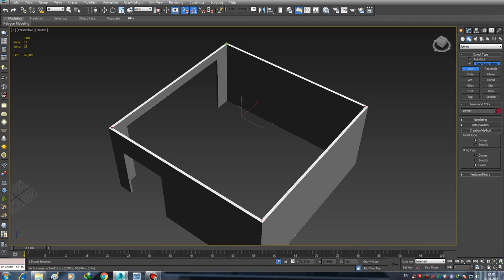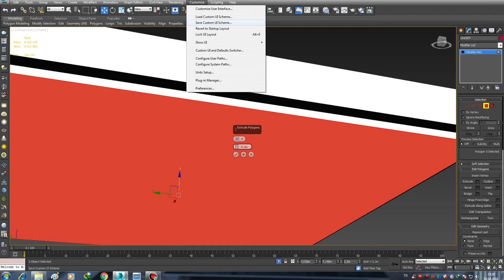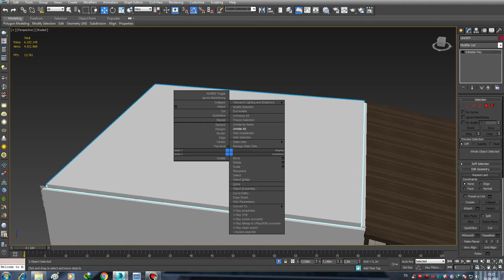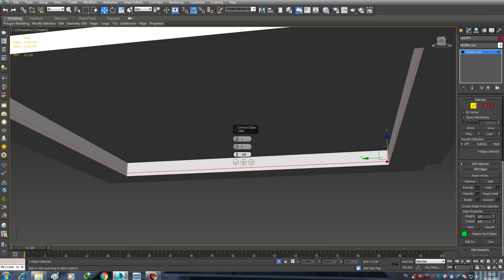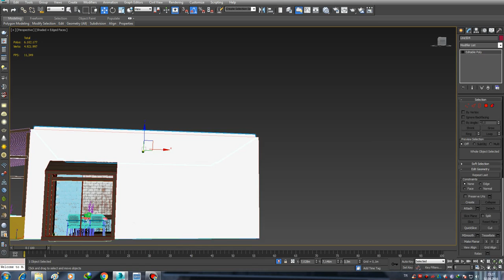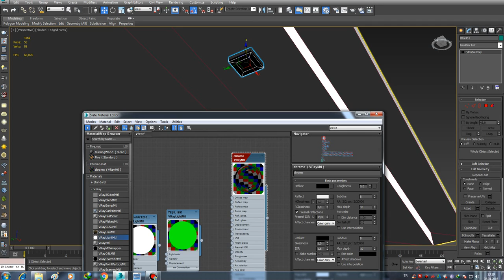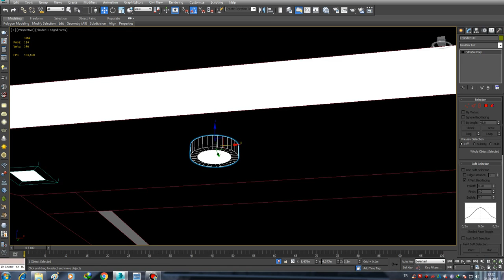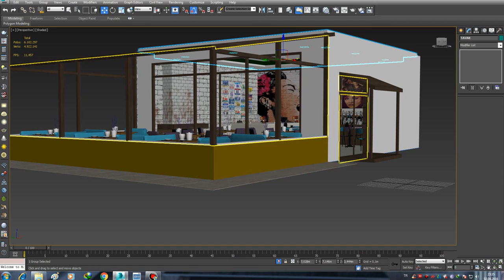3D Max KAPLAMA 13 - Önder Bilgisayayar Kursu